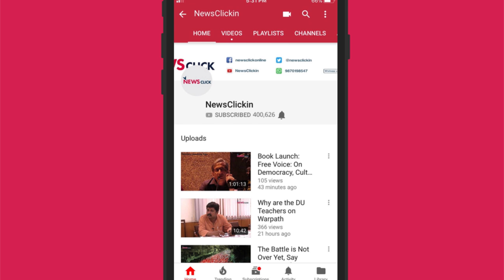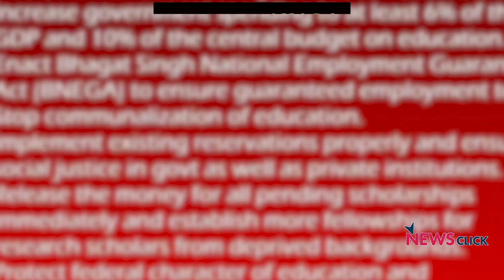"More Paathshalas and Not Gaushalas" : SFI General Secretary Mayukh Biswas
There is a call for a Dilli Chalo Parliament march on February 18. The march is a joint action called by SFI, AISF, AIDSO, AISB and PSU. On 19 February there will be another protest action called by Joint Forum for Movement on Education (JDME, a composite body of Teachers, Students and Parents)
These protests are part of a series of actions taken by the Left Students Organisations against the ruling BJP in the run-up to the Lok Sabha elections.